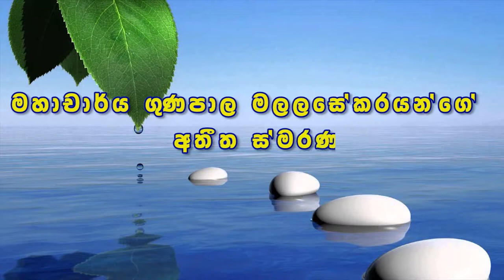Voice of Prof. G. P. Malalasekera (Speaking in Sinhala)